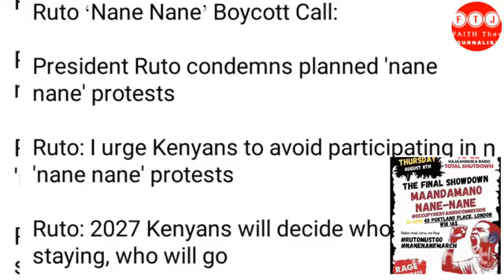ANGRY ‼️GEN Z's DON'T DARE ME ‼️ HAKUNA MAANDAMANO